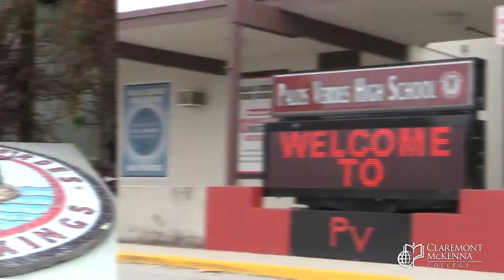CMC Year One - Featuring Kevin Hsu '19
First year CMCer's are gearing up to head to campus! Kevin Hsu '19 from Rancho Palos Verdes, CA, spent his high school career as the team captain of the academic decathlon, sports editor of the yearbook, and president of the Science National Honor Society. Kevin explains that one of the reasons he chose to attend CMC "was the fact that everyone seemed so open and friendly." We look forward to seeing you soon, Kevin!